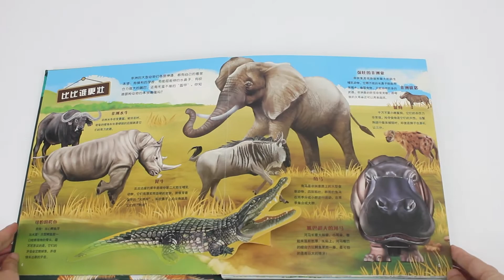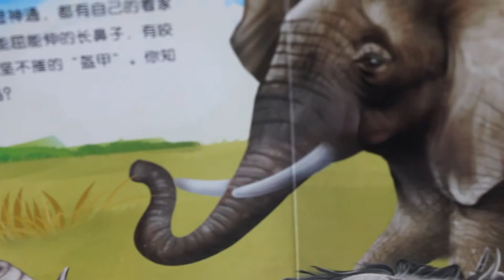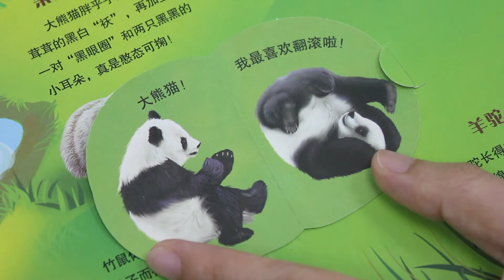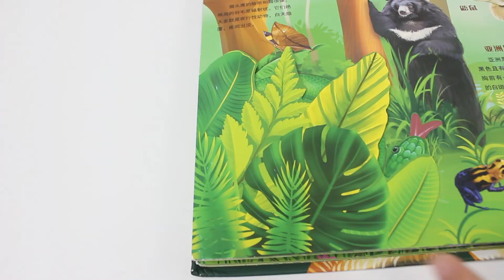Pop up books of Wild Animal (Haiyuetime )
This video is to show you our brand Haiyuetime pop-up books---wild animal in Chinese version. We of course can customize your language and contact from our factory.

Tong’er Le is a sound books brand supplier in China. Our company is a one-stop supplier for children's audiobooks which contains content planning, editing, design, engineering technology research and development, production as well as marketing.

We have 8 Sound books product systems and 30 patented technologies such as touch/pull audio-books for young children, finger point reading series of auxiliary learning audio books, fun stereo bounce audio-books, magnetic induction magic storybook, sound-controlled musical toys Audio-books, magnetic puzzle sound toys, music box recording sound books and finger touch AR globe, etc.

Our factories have certified by ISO9001 and the BSCI quality management system, and all the products we produce comply with CE, ROHS, FCC, EN71, KC, ASTM, and CCC standards. We have a strict quality control system to ensure that our products meet the global market demand.